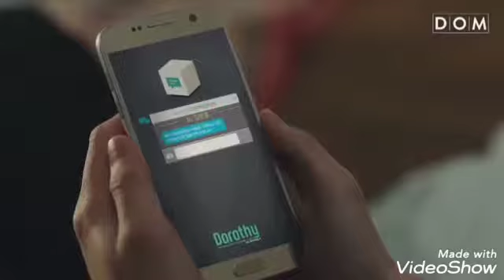New hindi song hawa banke by darshan raval with Korean mix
Drama - Rich Man Poor Woman

Drama Ots - Hard For Me  by Cheeze

Song - Hawa Banke by Darshan Raval